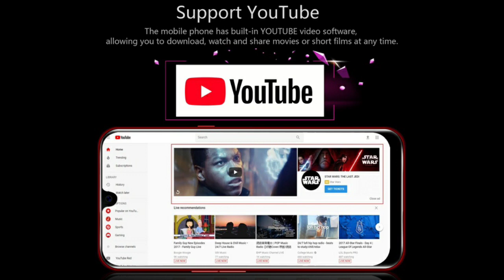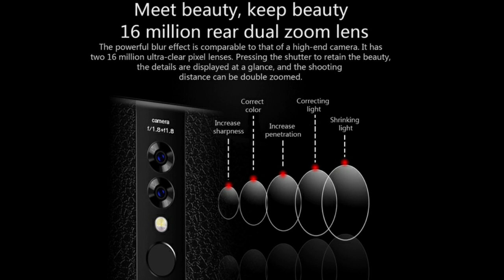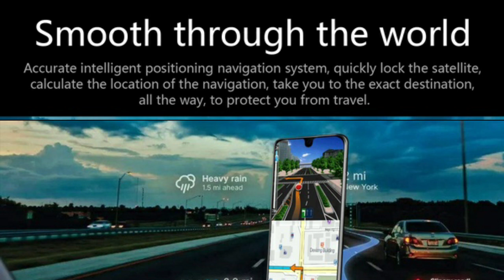MATE 23 PRO worst phone you can ever buy from wish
"How To Earn Extra Money In Your Spare Time, By Watching Movies From Home?"

Watch this free training by Dr Joe Vitae to learn his 3-step formula to remove the abundance blocks from your subconscious mind & finally unleash your full manifesting potential